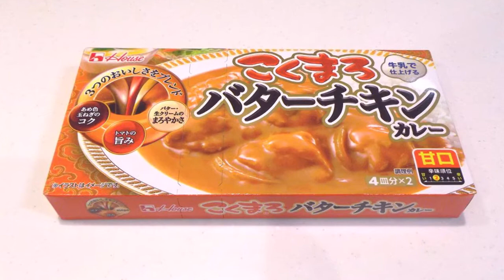ハウス『こくまろバターチキンカレー』作ってみました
初めて見かけた『こくまろバターチキンカレー』を作ってみました^^